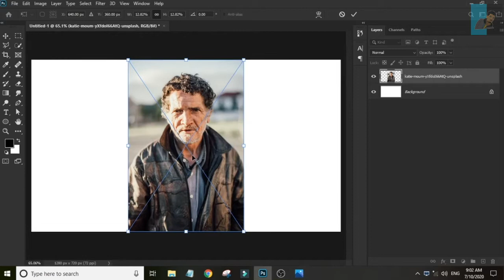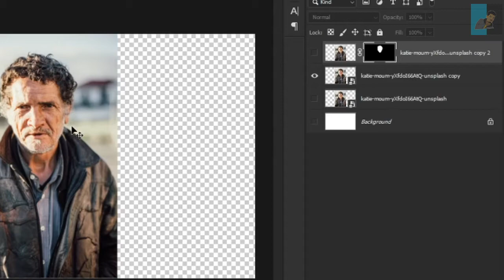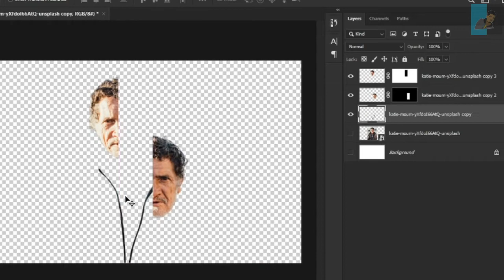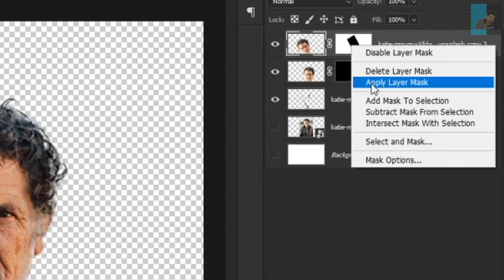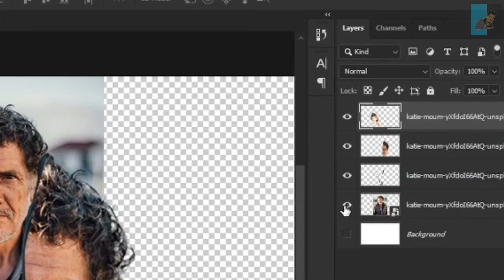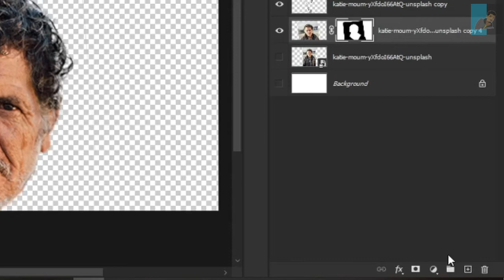face under zip effect | photoshop manipulation | MKV tutorials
hello friends, in this tutorial i show you how you easily create a photoshop face under zip effect to your image/photo using photoshop 2020 in just few minutes.
A step by step precise guide, any begineer can easily follow.